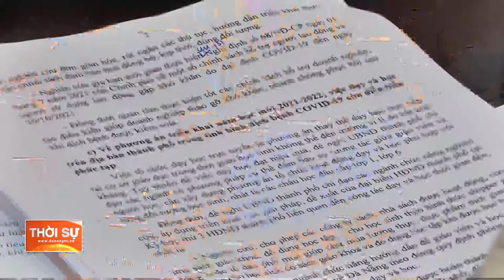HĐND THÀNH PHỐ ĐÀ NẴNG HỌP THƯỜNG KỲ THÁNG 8/2021